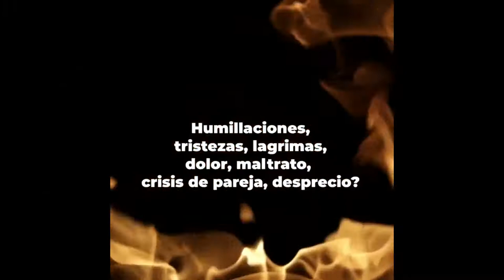TESTIMONIO REAL DE UNA MUJER AGRADECIDA POR EL GRAN TRABAJO GARANTIZADO DEL BRUJO MARCOS DE LEON